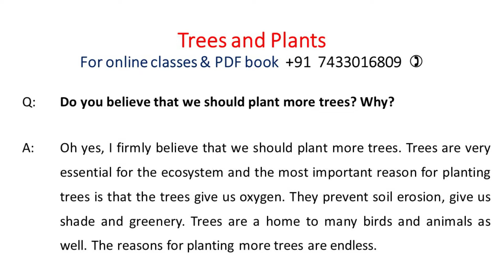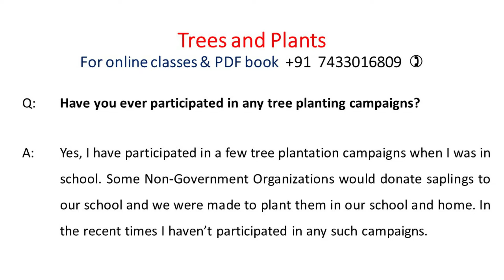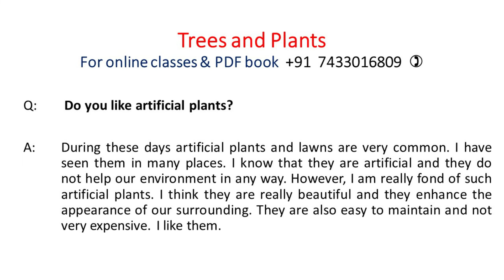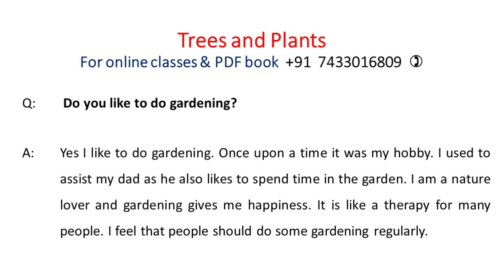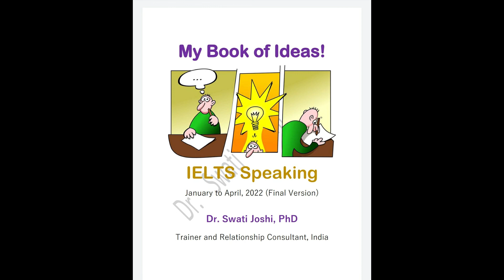IELTS Speaking Part One | Trees and Plants | Dr. Swati Joshi | Best IELTS & English Academy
To purchase a PDF of cue cards